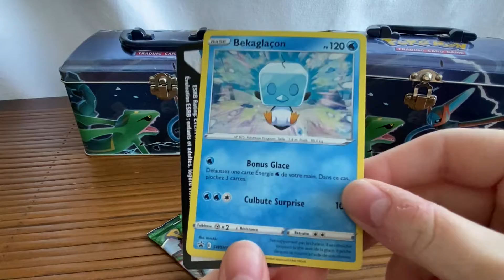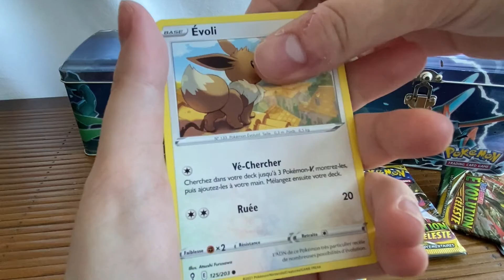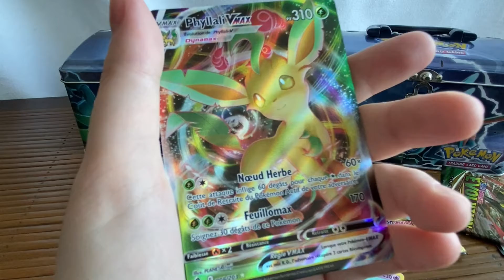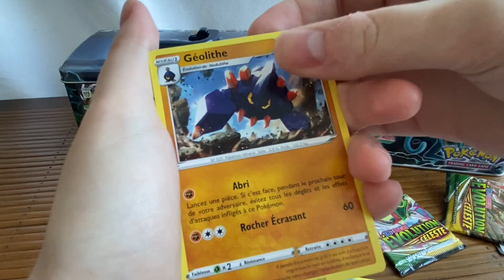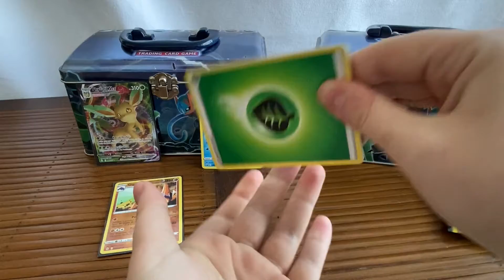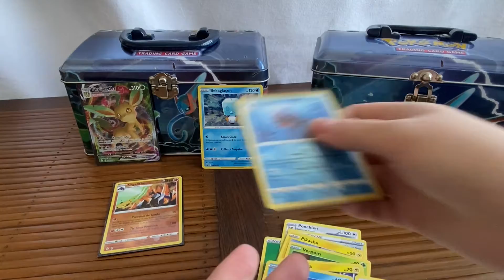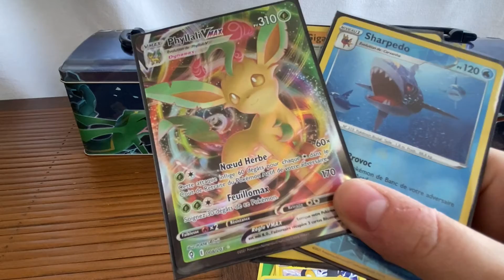Ouverture magnifique d'un tripack Evolution céleste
Aujourd'hui ouverture de 3 boosters de la nouvelle extension évolution céleste avec beaucoup de chance sur cette première ouverture !